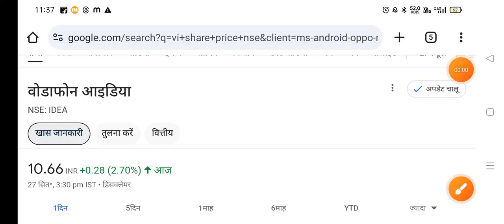सोमवार याद रखना Vodafone Idea share latest news today🔥 Vodafone Idea Share stock news🔥Sanjiv Bhasin